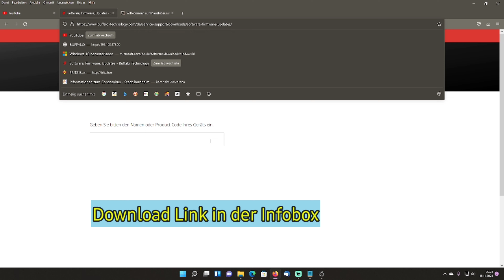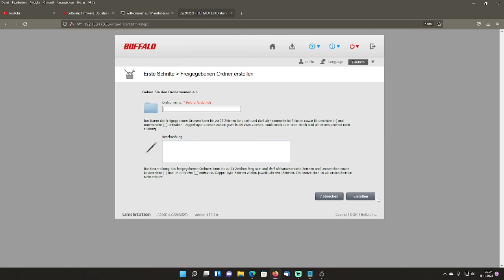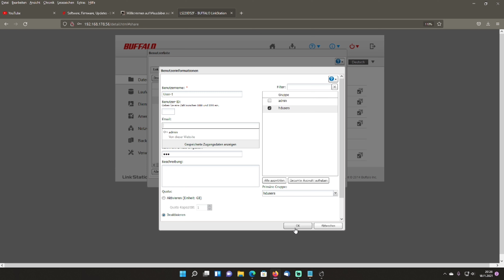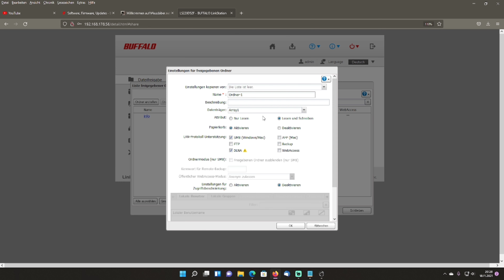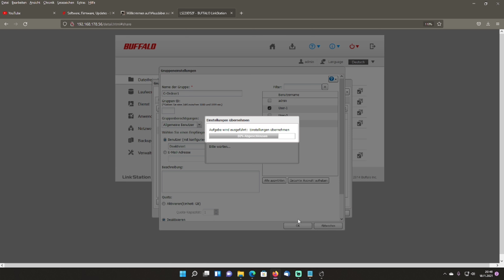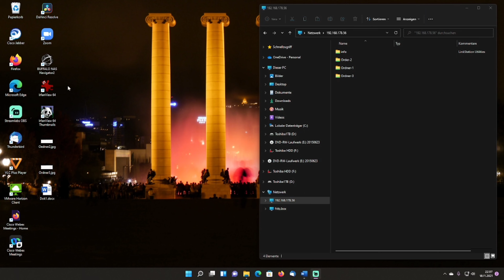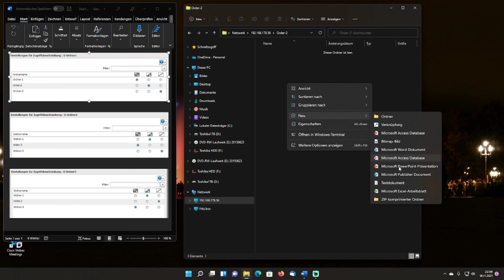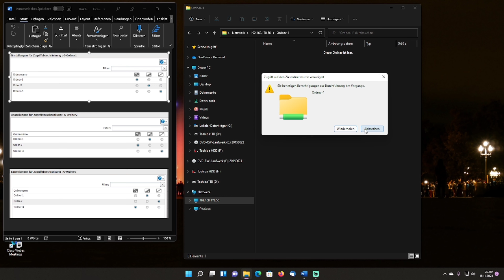Windows 11 Buffalo NAS Linkstation einrichten und konfigurieren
Toller Sperrmüll-Fund.
Was die Leute nicht alles wegwerfen.

Ich habe eine Buffalo Linkstation ls220d mit zwei Festplatten mit jeweils 2 Terabyte Speicher gefunden. Und das originale Netzteil war auch dabei.

Da ich das Gerät kenne, zeige ich in diesem Video wie es eingerichtet und konfiguriert wird.

*FritzBox 7490
*FritzBox 7590 mit Repeater